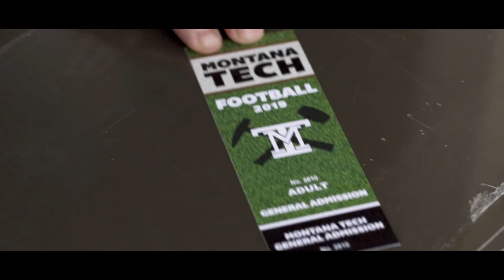Youtube 2019 Hall of Fame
2019 HALL OF FAME GAME!
Celebrating the Orediggers that paved the way for our successes!
Montana Tech v. Southern Oregon
1 PM Kickoff